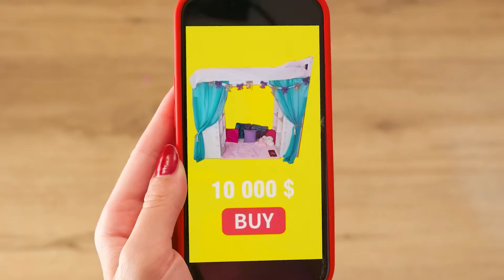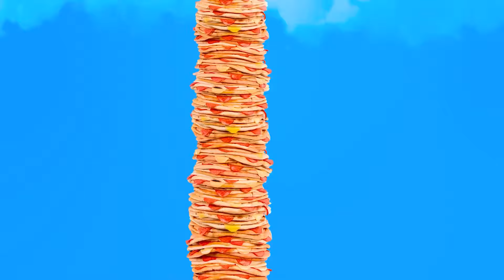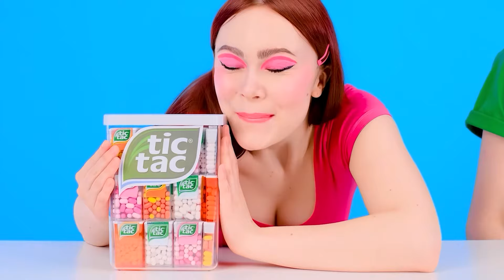ベッドの下の秘密の部屋 | 金持ち VS ブローク いクレイジーチャレンジ TeenTeam Challenge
新しい挑戦に向けて準備をしましょう！ 今日はとても楽しいです、ぜひご参加ください！